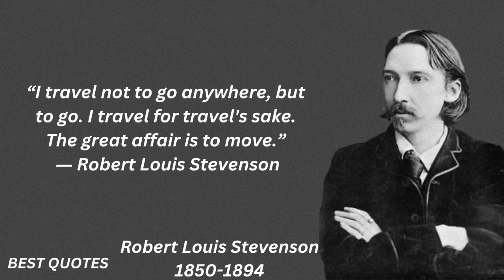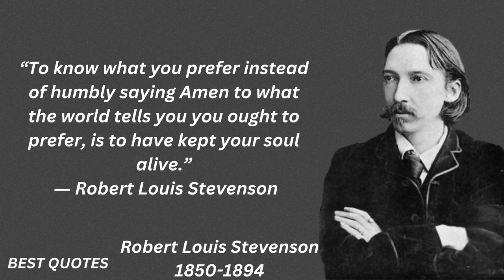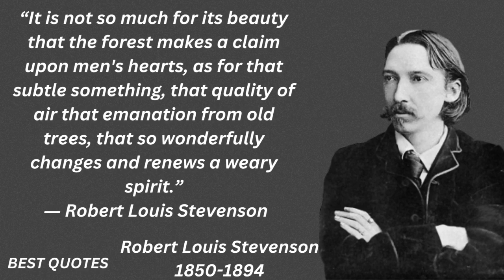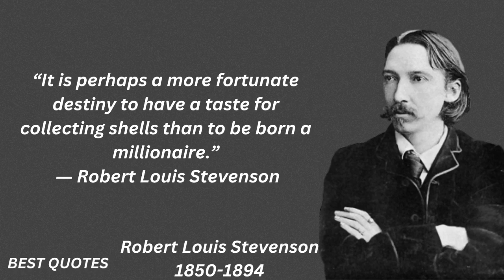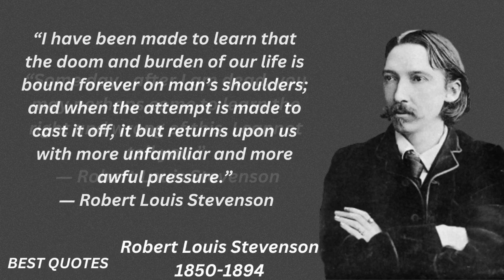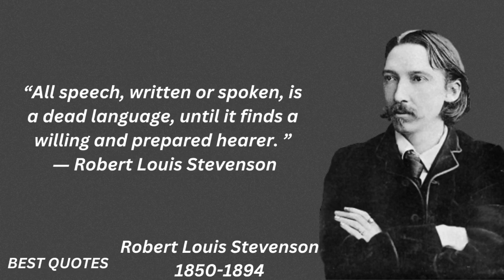Inspirational Quotes From Robert Louis That are Worth Listen To! #26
Scottish novelist

Robert Louis Stevenson was a Scottish novelist, essayist, poet and travel writer. He is best known for works such as Treasure Island, Strange Case of Dr Jekyll and Mr Hyde, Kidnapped and A Child's Garden of Verses.
Born: 13 November 1850, Edinburgh, United Kingdom
Died: 3 December 1894, Vailima, Apia, Samoa

Robert Louis